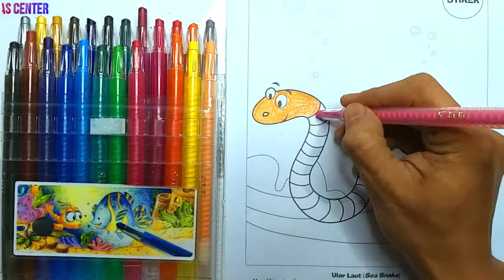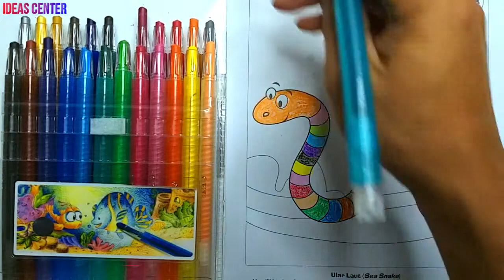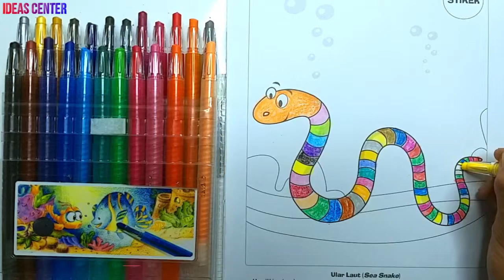🔴 Learn Coloring and Drawing Sea Snake For all | Coloring Pages for all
Hi Guys It's Ami

Let's draw and Color SEA SNAKE

Ideas Center